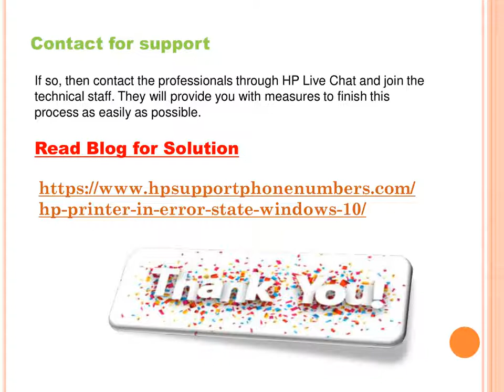How to troubleshoot HP Printer in Error State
Guide to Fix HP Printer in Error State by Hp Assistance. Call Toll Free Number to Resolve HP Printer is in Error State Windows 10 , 8 or visit my